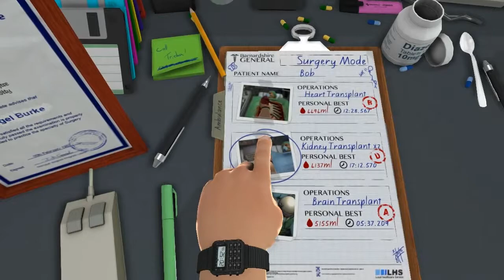PhatStache MD pt 2 Surgeon Simulator 2013)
Its time to stop kiddin around and get those kidneys out (im terrible)